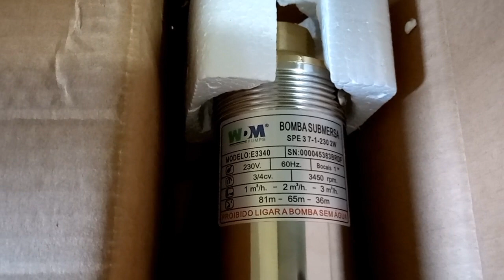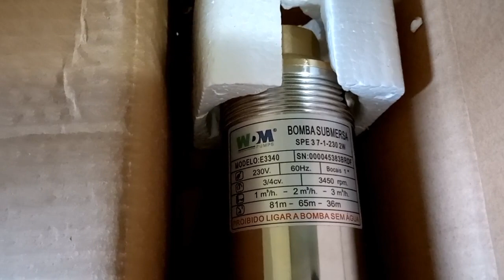chácara do zero, chegou o que estava esperando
muito obrigado a todos vocês pela atenção que Deus abençoe todos vocês e até o próximo vídeo se Deus assim nos permitir